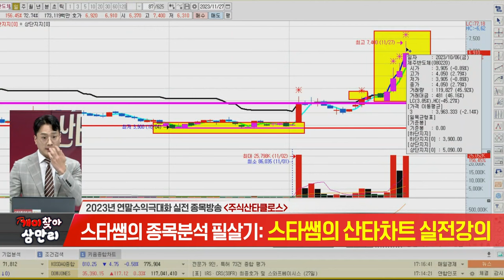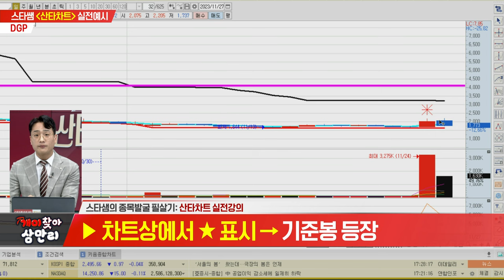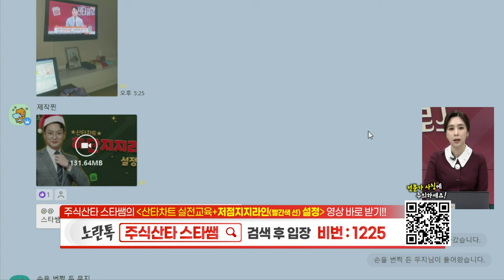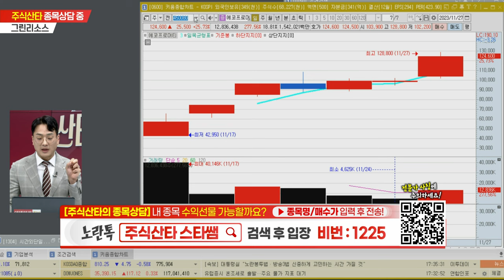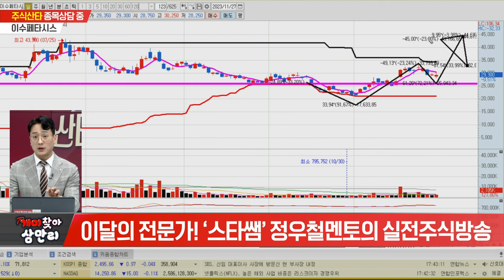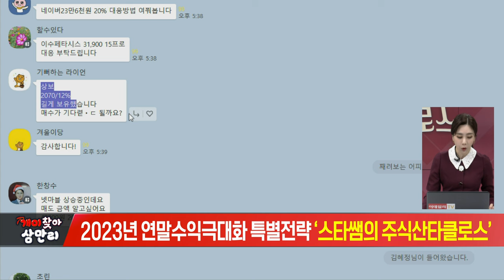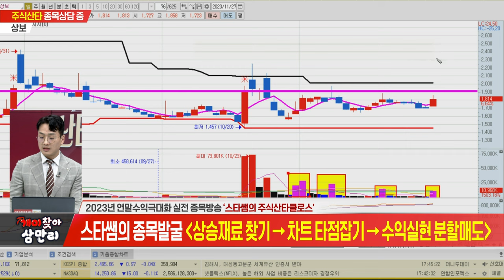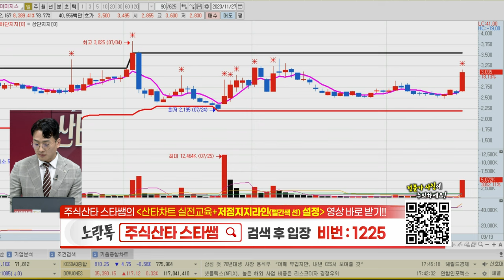개미찾아 삼만리 스타쌤의 주식산타클로스 (20231127)